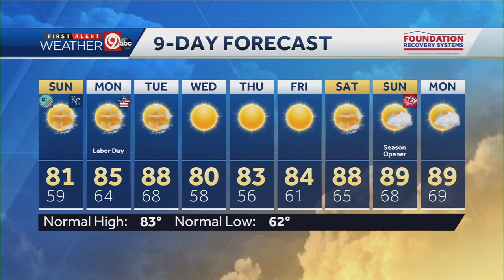Sunny Sunday with highs in the low 80s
Temperatures will drop to near 60 degrees overnight. Patchy fog could develop. Sunday will be sunny, Highs will top out in the low 80s.